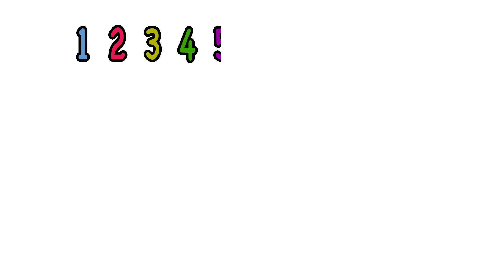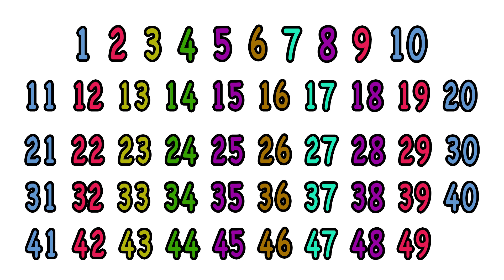Learn Counting 1 to 50 | Learn to write count from 1 to 50 | kids academy a to zee | youtube kids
| kids academy a to zee | youtube kids | kids channel | kids education | kids learning |